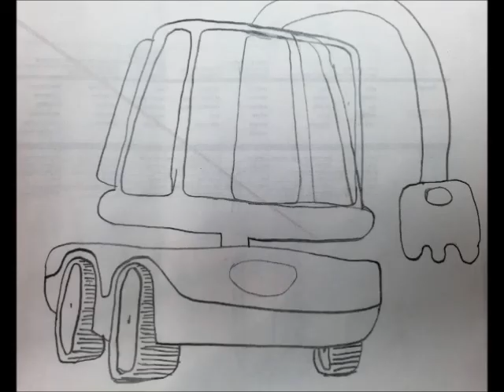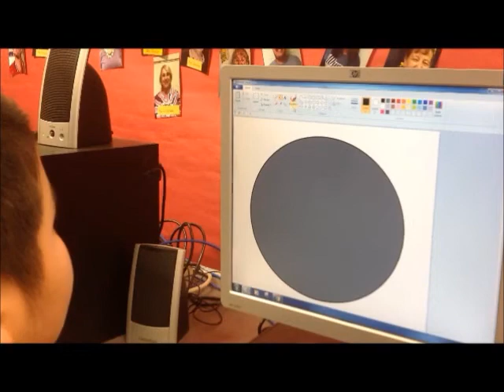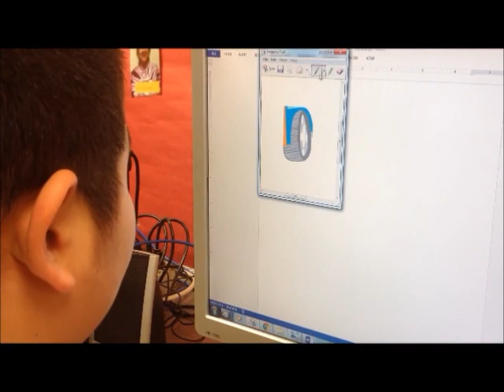RPS 2nd grader D. Bai ~ gifted artist with autism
2nd grader David Bai is a gifted artist - both in drawing and with computer skills. He also has autism. His artwork is a great expression of his interest in all things related to transportation. Wyman Elementary has a variety show every year and this video was David's entry. HIs reaction to watching the video on the big screen in the gym was added to the end.